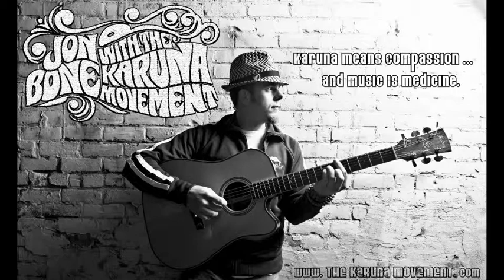REACH OUT - BY JON BONE with THE KARUNA MOVEMENT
"REACH OUT" by JON BONE with THEKARUNA MOVEMENT from "THE POWER OF MUSIC (EP)". Please visit:

ect . . . . .